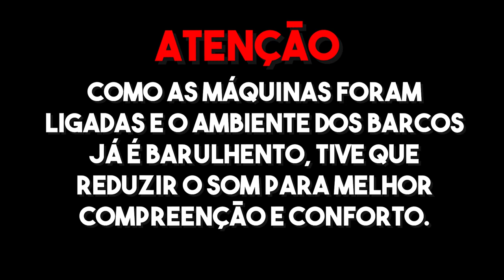PESCAMOS MUITO CAMARÃO!!!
Tem alguma sugestão? deixe nos comentários...